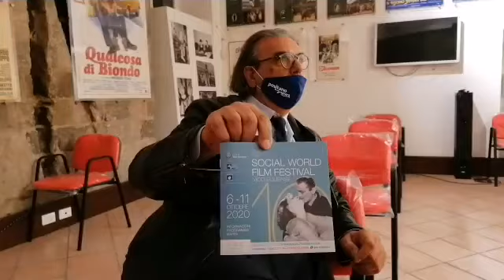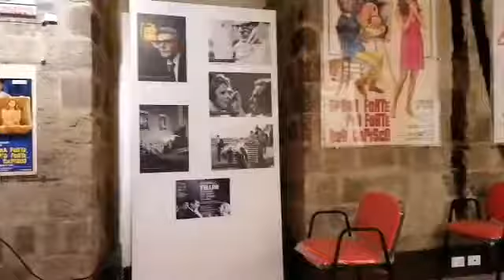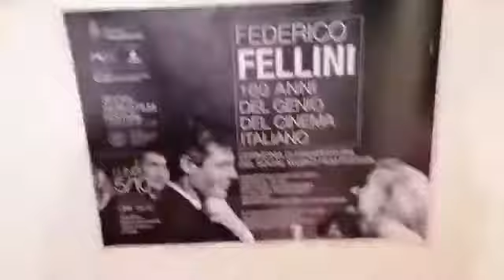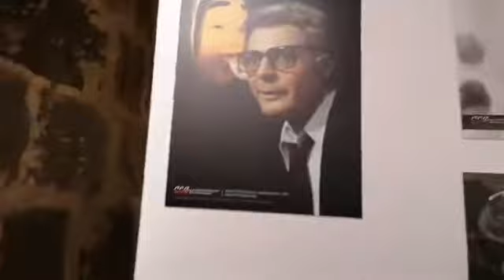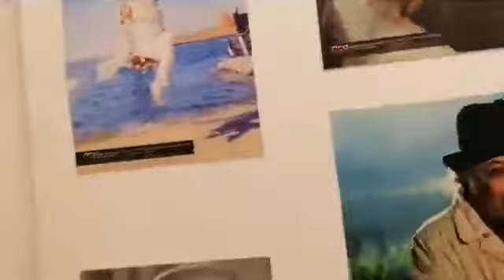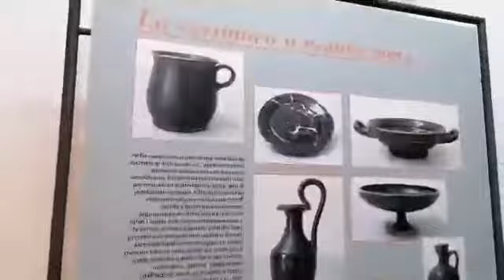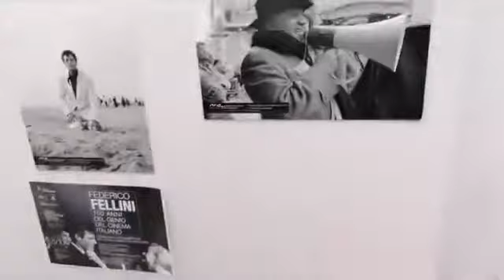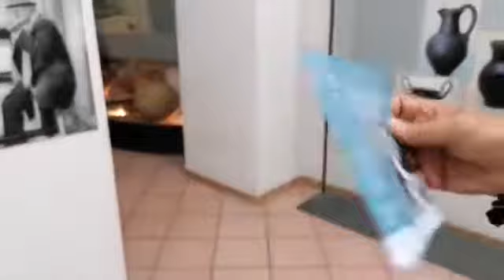Social World Film Festival